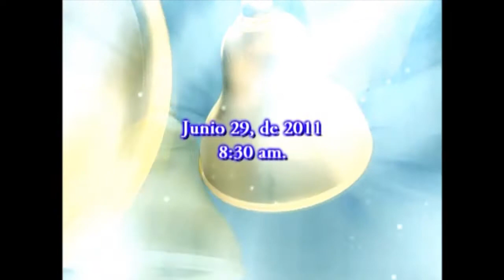SAN JUAN AMECAC FERIA 2011 PARTE 3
LA QUEMA DE TORITO EN SAN JUAN AMECAC 2011